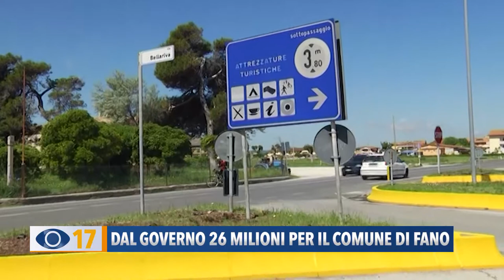Dal governo 26 milioni per il comune di Fano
Il Comune di Fano rientra nella graduatoria dei progetti finanziati dal Governo. In Arrivo 26 milioni di euro per riqualificare i quartieri di San Lazzaro, Vallato e Metaurilia. Tra gli interventi le piste ciclabili, unità abitative, riqualificazioni di spazi pubblici e la realizzazione dell’Ecomuseo.